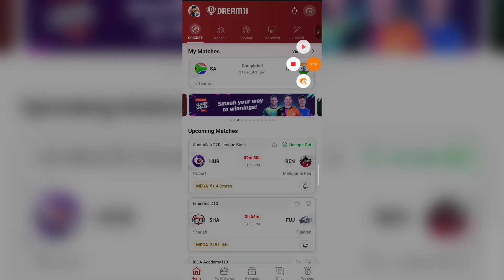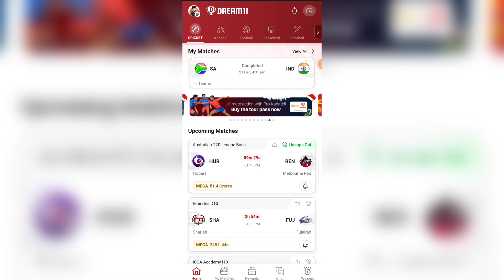Dream11 New Update 2023 | Dream11 Update Kaise Kare | How to Update Dream11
Dream11 RELATED :-

Dream11 Update 2023
Dream11 Update Kaise Kare
How to Update Dream11
dream11 new update
dream11 new update kaise kare
dream11 new update location problem
dream11 new update problem
dream11 new update today
dream11 update kaise kare 2023
dream11 update kaise karen
dream11 update problem
dream11 update problem 2023
how to fix dream11 update problem
how to update dream11 app
how to update dream11 app 2023
how to update dream11 latest version